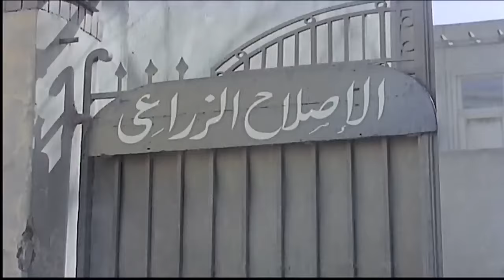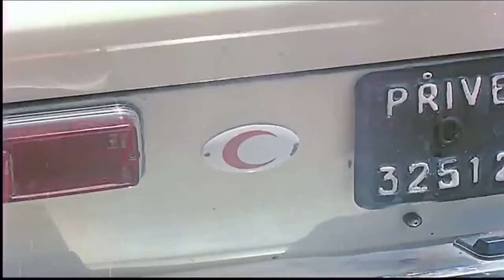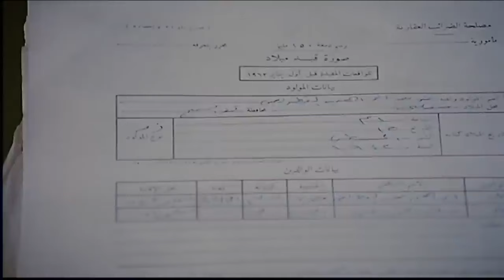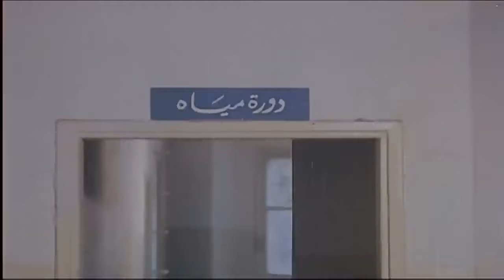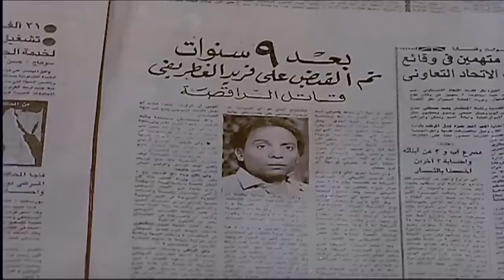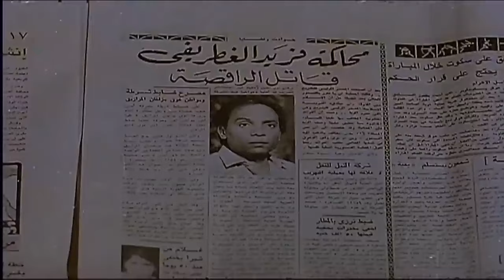فيلم الكوميديا شعبان تحت الصفر بطولة الزعيم عادل امام واسعاد يونس هتموت من الضحك 👌